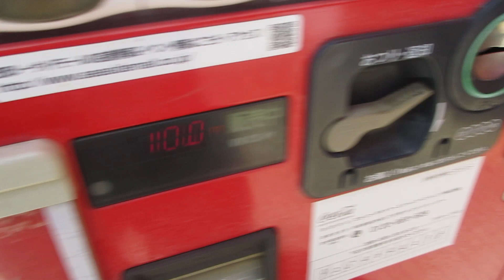コカ・コーラ自動販売機 笠岡シーサイドモール国道側入口東側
自動販売機が2台ありますが、左側のコカ・コーラの方で買いました。今回はジョージアブラックを購入しました。ジョージアブラックは撮影当時100円でした。この自動販売機にはルーレットがありません。

設置年度：2010年代頃